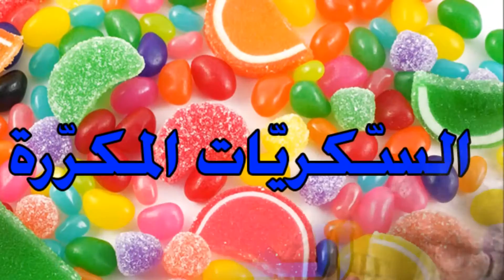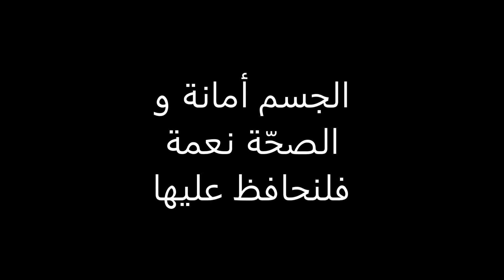كارثة ! مأكولات مسرطنة في حياتنا اليوميّة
للأسف لا نعير اهتماما لما نأكله كلّ يوم و بسبب الوقت الضيّق و قلّة التّوعية أصبح الناس يقبلون على الأطعمة المصنّعة و الّتي تحتوي على مواد و مكوّنات مسرطنة و هذا ما يسبب العدد الضخم لضحايا السرطان حيث بلغ في السنة الأخيرة 1.5 مليون مصابا ... و في هذا الفيديو أقدم لكم بعض المأكولات الّتي يمكن أن تتسبّب في السّرطان بمختلف أنواعه عافانا و عافاكم الله